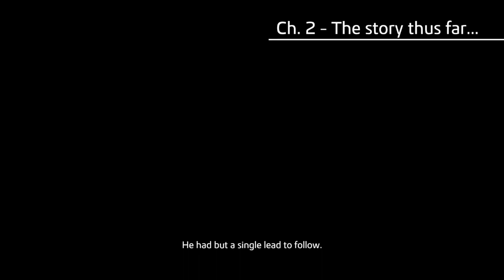Where For Art Thou Brother? -Like A Dragon: Ishin! Part 11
Hey Crew!  This is my play through of Like A Dragon: Ishin.

The Tags

Editing done with DaVinci Resolve and iMovie

Specs:
iMac (Retina 5K, 27 inch, 2019)
macOS Ventura 13.0.1
3 GHz Intel Core i5 6-Core
32 GB 2667 MHz DDR4
Radeon Pro 570X 4GB

All graphics done by me using Affinity Designer